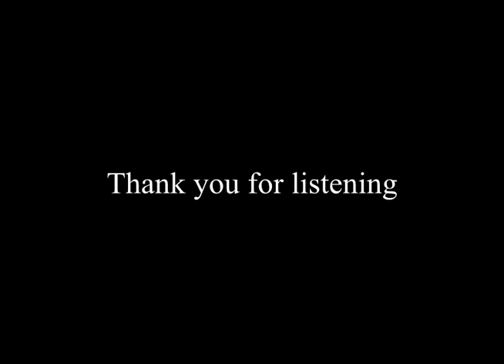Oliver Cheatham - Wish On A Star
From the album - Go For It
Released - 1987
Label - Champion